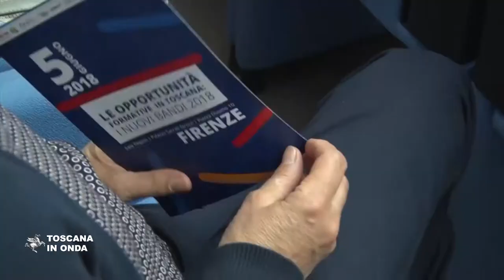Sessanta milioni per creare nuovo lavoro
Presentati i bandi 2018 attivati dalla Regione, finalizzati a garantire le nuove opportunità in tema di formazione, inserimento lavorativo ed autoimprenditorialità. La notizia